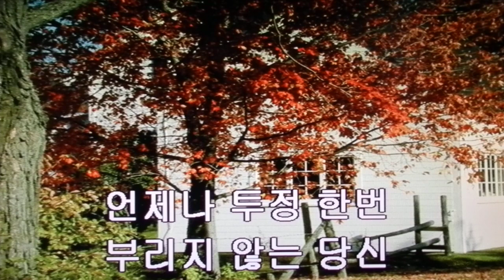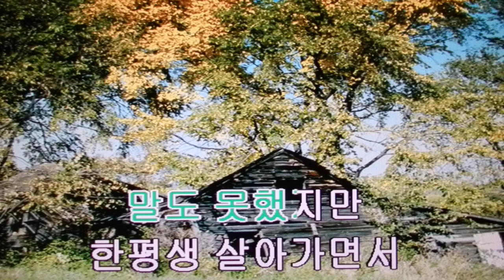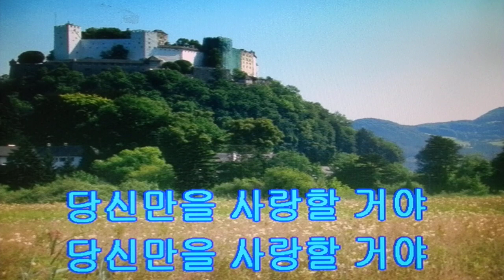핑클 성유리가수 신곡입니다